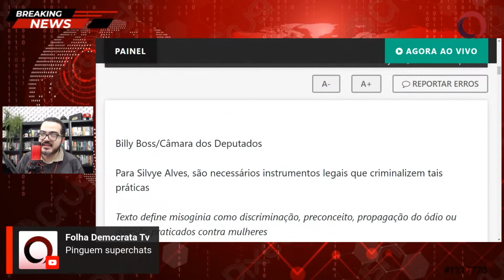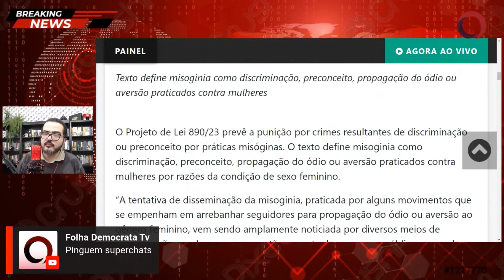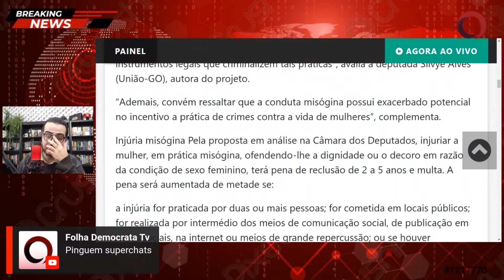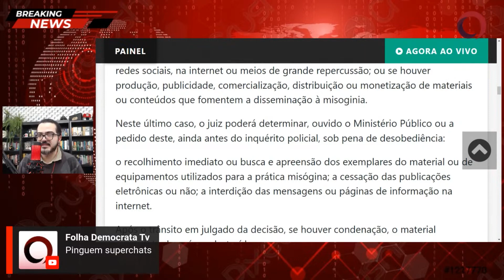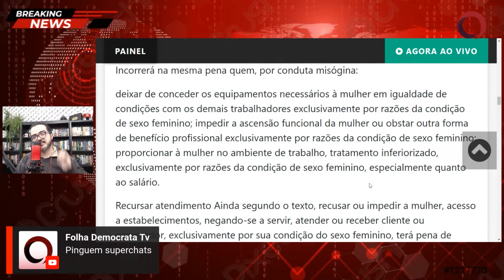Projeto quer identificar e punir crimes resultantes da misoginia